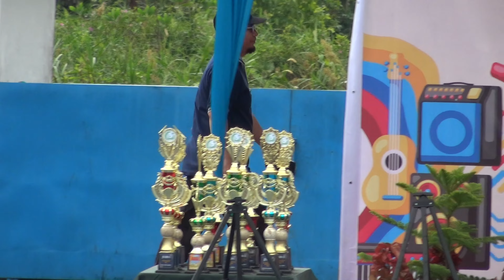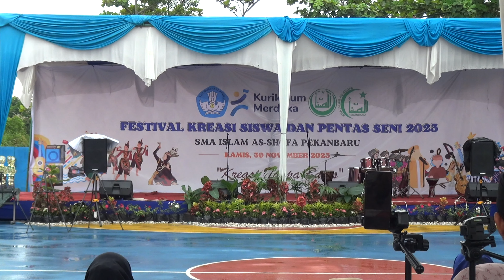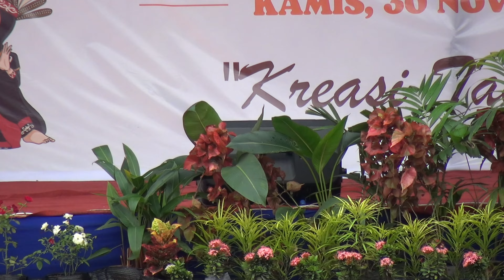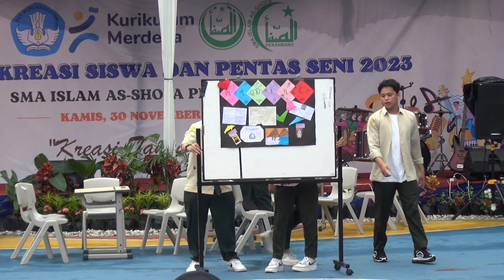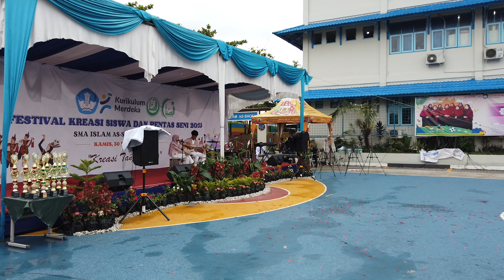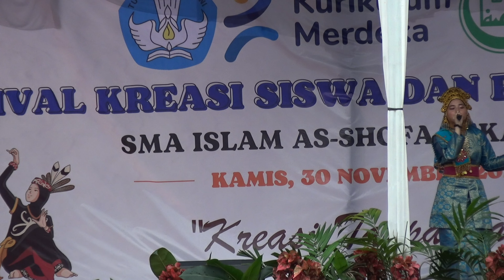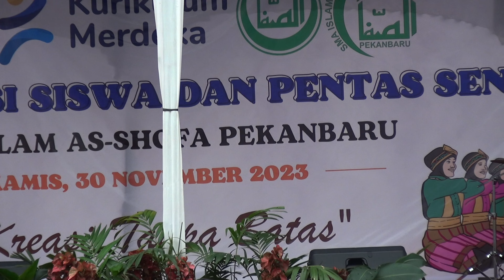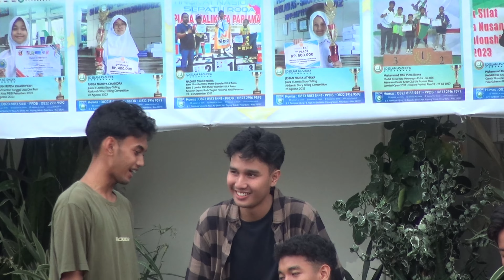Pentas Seni SMA Islam As-Shofa 2023 (Full, Un Cut)